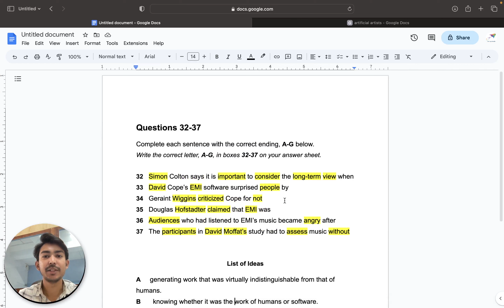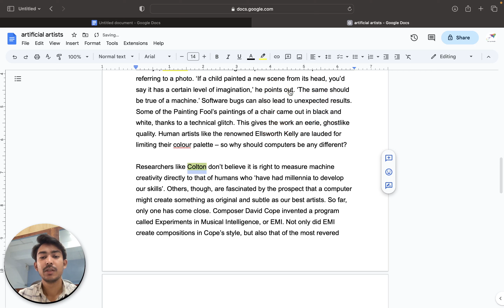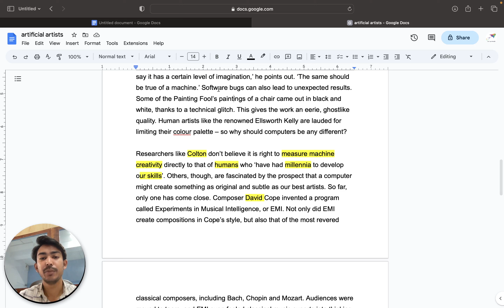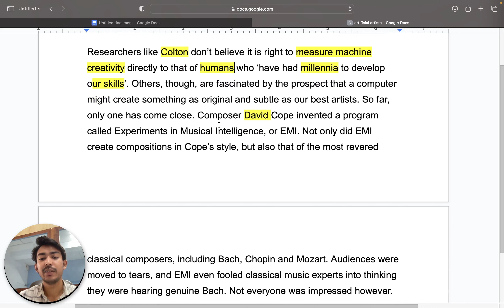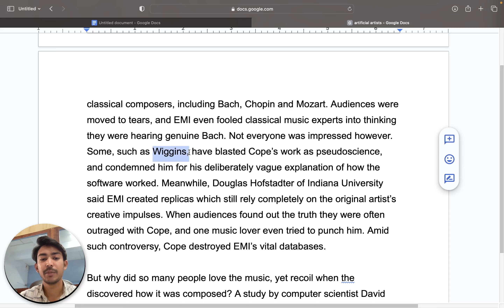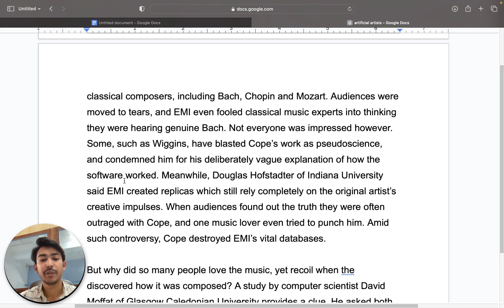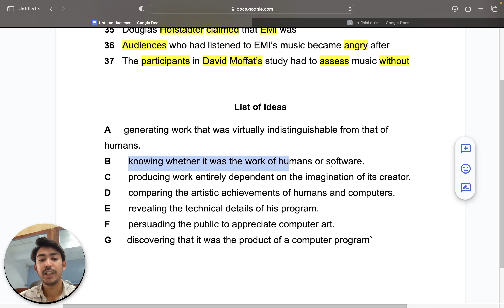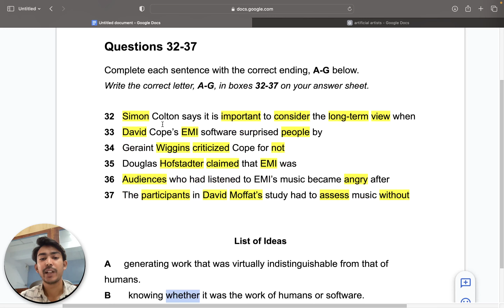Matching sentence ending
This video will guide you for solving Matching sentence ending question in IELTS Reading.